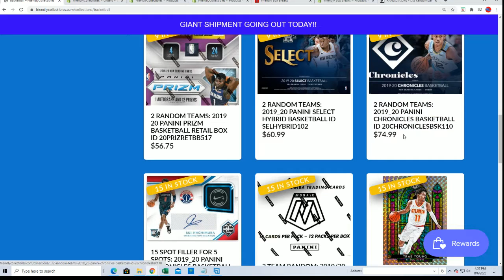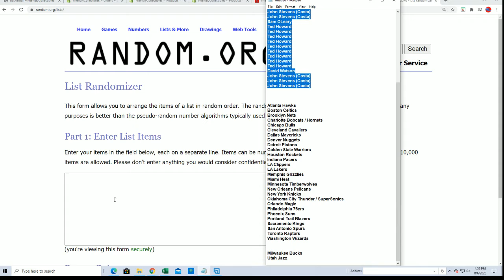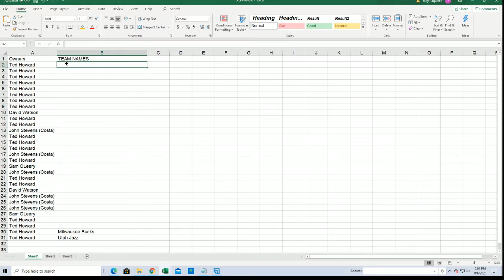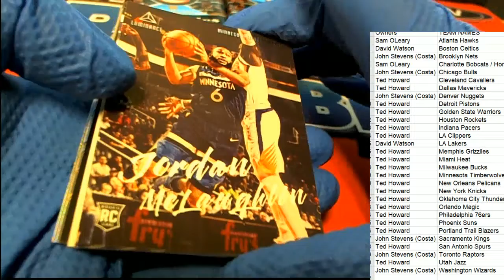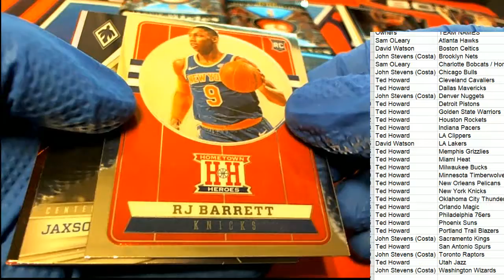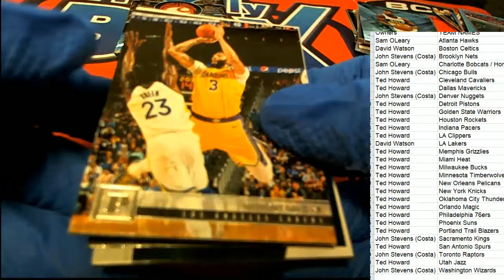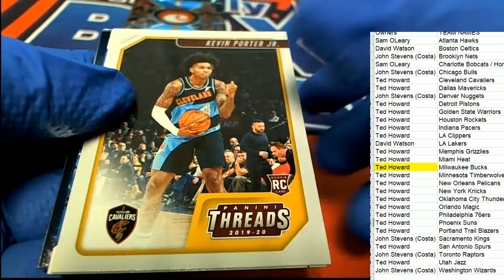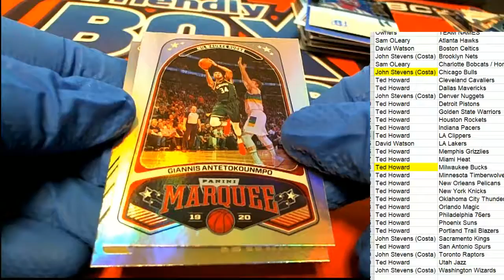2019 20 Panini Chronicles Basketball ID 20CHRONICLESBSK109